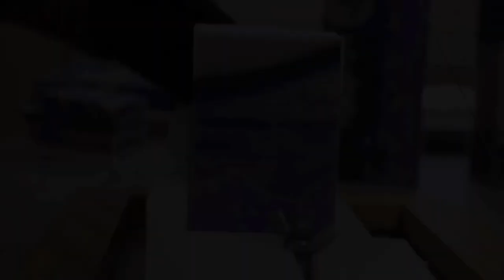Enchanted Cold Process Soap Making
I did not realize it’s been since 2018 since I last made our Enchanted soap!  😮

This fragrance is described as juicy melon and sweet raspberries pooled with a bountiful bouquet of muguet, peonies and magnolias softened with white musk.

Available Soon

Worldwide Shipping now available